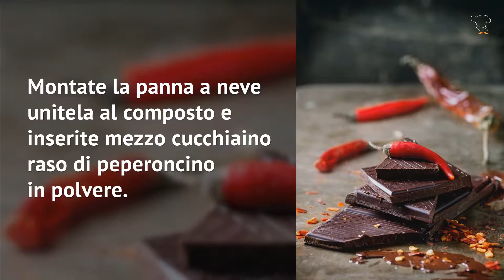La ricetta della mousse al cioccolato e peperoncino: il dolce del film Chocolat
Ecco a voi la ricetta della mousse al cioccolato e peperoncino, il dessert goloso e afrodisiaco che ha conquistato Johnny Depp nel film Chocolat!